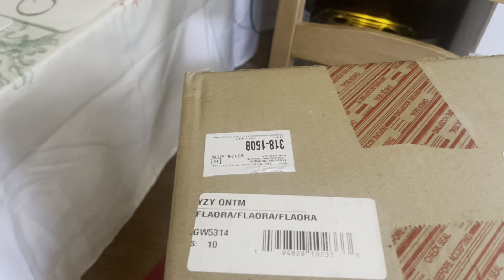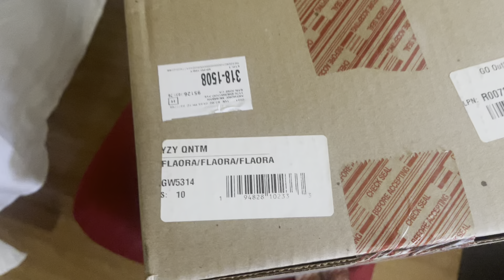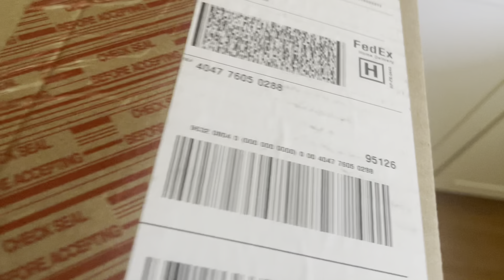Adidas Yeezy Quantum Re-Stock! from Adidas App honest review.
I just received my Adidas Yeezy Quantum Re-Stock!